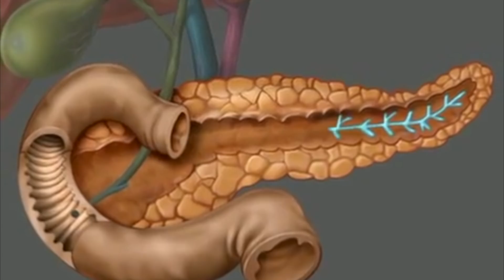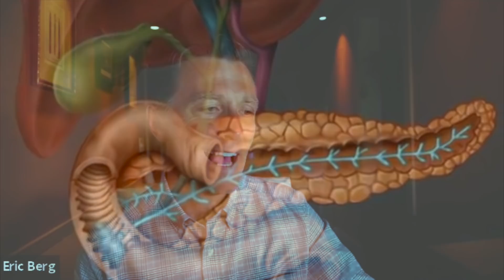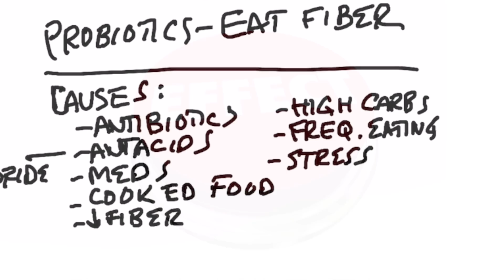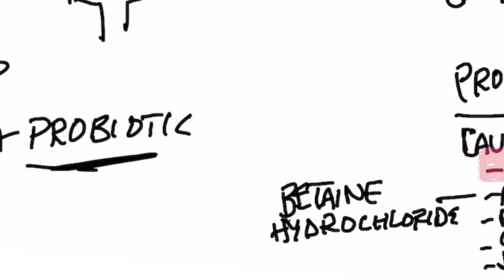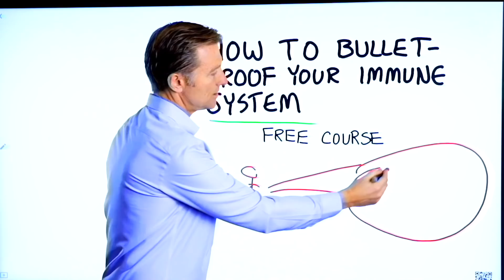Constipation Is Not Just a Lack of Fiber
Low fiber isn’t the only cause of constipation. Look out for these hidden causes!

Timestamps
0:00 Introduction
0:25 The real reasons behind constipation
2:42 A holistic approach of constipation
6:13 How to bulletproof your immune system **FREE COURSE➜ ➜

In this video, we’re going to talk about constipation and fiber.

Constipation is not just a symptom of a lack of fiber. Constipation is the result of incomplete digestion anywhere in the digestion tract.

This could be due to a lack of:
• Stomach acid - Which breaks down protein
• Bile - Which breaks down fats
• Enzymes - Which breaks down all nutrients
• Gut microbes - Which breaks down fiber and other nutrients

If you have constipation, it could be that you need more stomach acidity, bile, enzymes, or probiotics.

16% of Americans have constipation, and 30% of adults over 60 have constipation.

It’s important to look at the entire digestive process if you have constipation. The answer usually isn’t as simple as adding more fiber. You have to look at your digestion as a whole.

Constipation causes and solutions:
• Antibiotics - Probiotics
• Antacids - Re-acidify the stomach with ACV or betaine hydrochloride
• Medications - Talk with your doctor about alternatives
• Processed foods - Consume raw foods with more enzymes
• Low fiber - More vegetables
• Low electrolytes - More vegetables
• High carbs - Keto and benfotiamine
• Overeating - Intermittent fasting
• Stress - Lower your stress levels with nutrition and relaxation

In general, these things are great for supporting digestion:
• Fermented foods
• Vegetables
• Increasing fat intake
• Lower your carbs
• Intermittent fasting

I hope this helped explain why constipation is not just a lack of fiber.